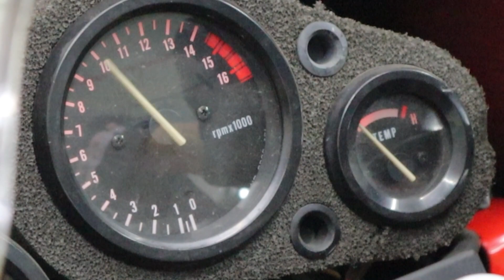我部車準備好了！香港電單車節見！【魚波vlog#95】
我部車維修完成！電單車節見！
第15屆香港電單車節 2021
11月14日舉行(星期日)
地點：中環愛丁堡廣場